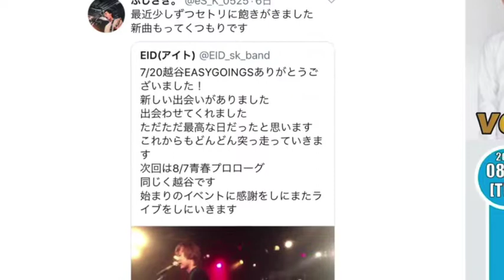祝・進学して進化した？エフェクターボードにライブ活動♪【Vol.246 エフェボーチャンネル】7/29(日)のご挨拶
ふじさき。さんの高校生時代のボード

☆2018/7/29(日)エフェボーおじさんの一言☆
嬉しいです。何がって、高校生だった投稿者さんが進学したり就職したりして、また投稿していただく。ありがたいですね〜！感謝の毎日です。来年のエフェボーAWARD表彰式、絶対に実現させるぞ！